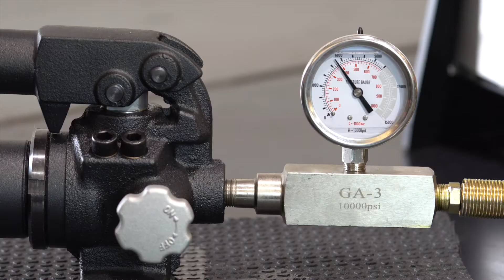Triminator Visual Guides How To Attach the Hydraulic Hose | Rosin Press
Attaching the Hose

The Rosin TRP and Rosin TRP Stack are both compatible with manual, air and electric pumps. All pumps connect to the Rosin TRP series with a hose. Watch how easy it is to get your press up and running.